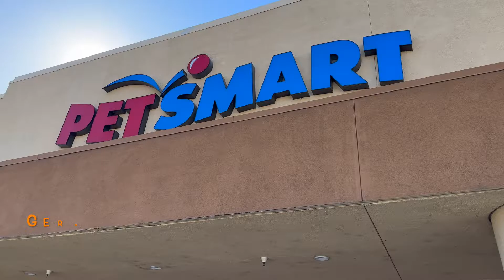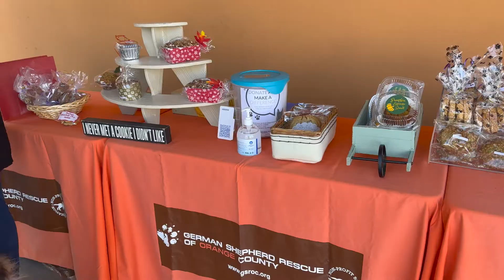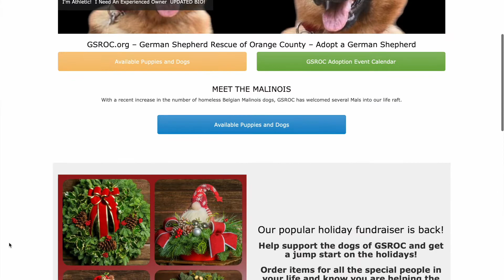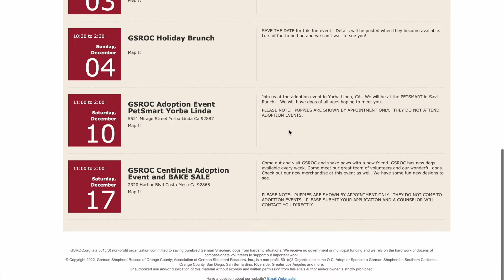Yorba Linda small business of the week - German Shepherd Rescue of Orange County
In this week's Yorba Linda small business spotlight I talk to Maria Dales, the director of German Shepherd Rescue of Orange County. We discuss how the organization was started, how it has grow over the years, how to adopt a dog, and how to get involved and support this great organization with either your time, money, or both. If you live in the Orange County or the surrounding area and are a dog lover, you won't want to miss seeing all the great work this organization is doing for german shepherds!

Want to learn more about German Shepherd Rescue of Orange County? Here are the many ways to connect with them:

Josh Alexander
JoshAlexanderRealEstate.com